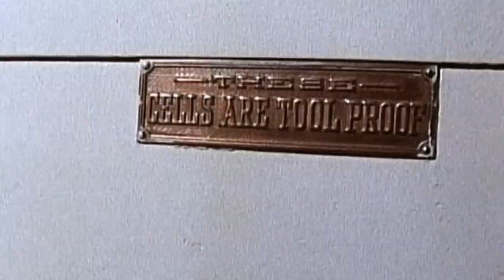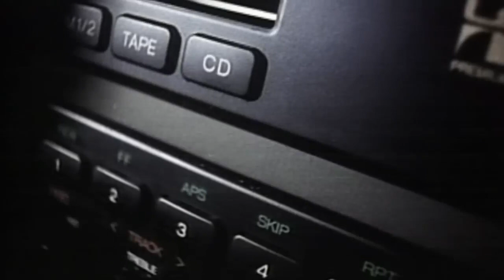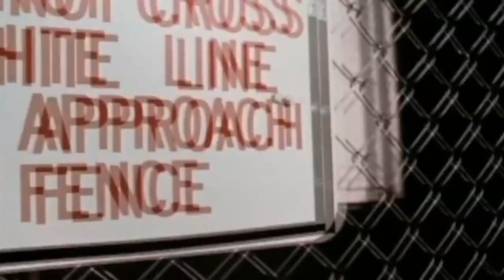Pete Rock & CL Smooth - Straighten It Out (Official Video)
Track number 6 from "Mecca and the Soul Brother"
Released: 1992
Label: Elektra